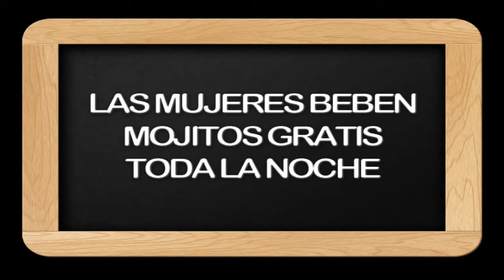Orchila Group El Complejo De Rumbas Más Grande De Venezuela)